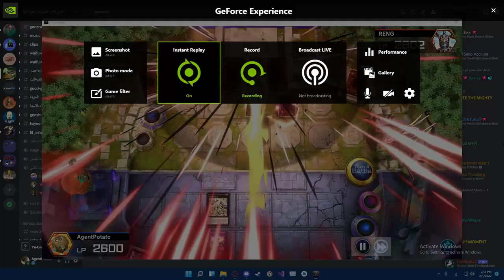virtual vs blue eyes